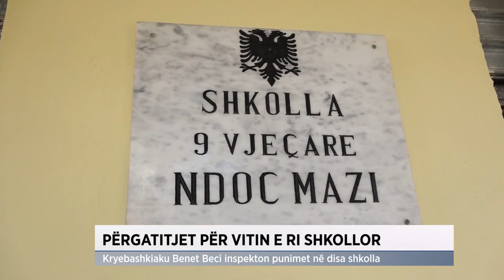Përgatitjet për vitin e ri shkollor